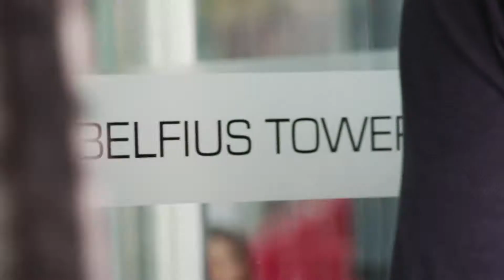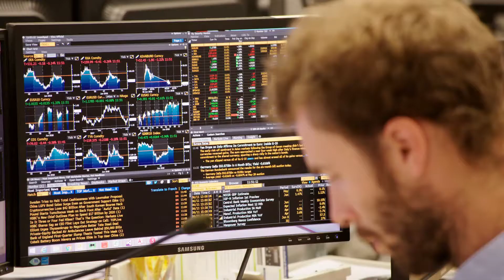Conceiving an alchemy of expertise, people and emotion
Discover why Belfius calls on PwC’s Strategy& to support it in digitally developing its strategy and create an exceptional client experience.